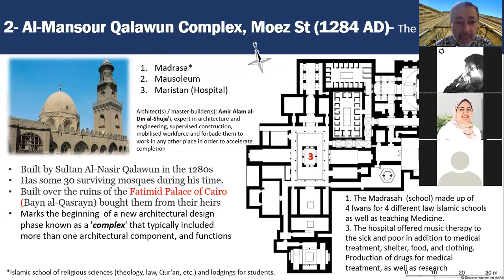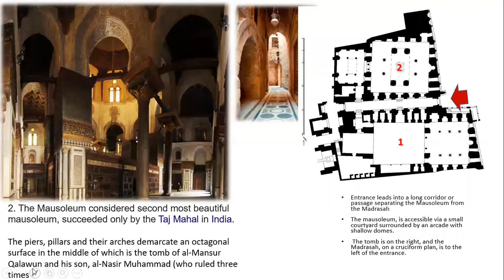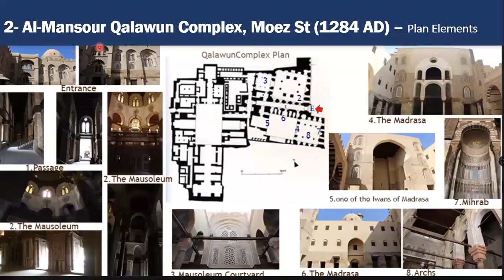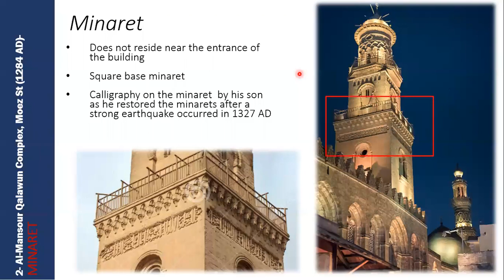SP20 - 08 Qalauon Complex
Selected Monument: Qalauon Complex 1284 AD - The Great Giver